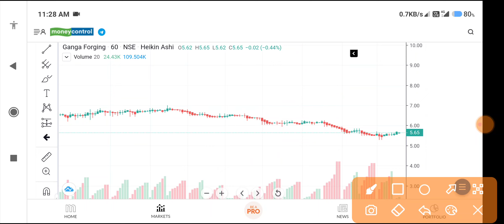Ganga Forging share news। ganga forging share। ganga forging limited latest news। ganga forging